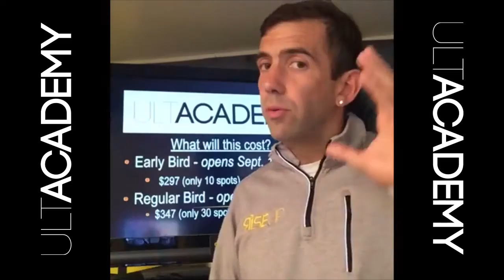When does ULTACADEMY start and end?